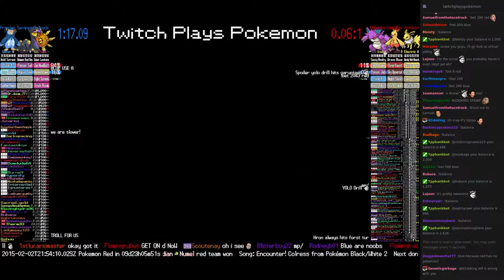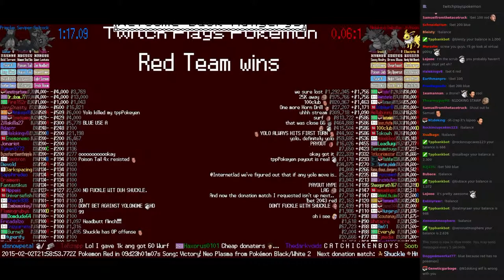Twitch Plays Pokémon Battle Revolution - Match #7454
Match #7454 [Blue: Solrock, Seviper, Prinplup] vs [Red: Nidoking, Combusken, Jolteon]